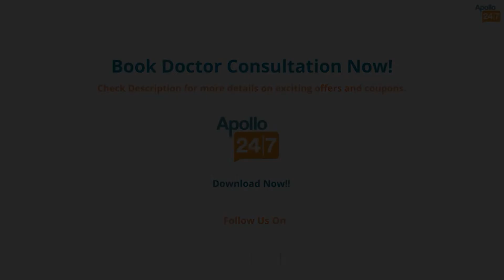Two Types of Kidney Failure Explained | Dr. Venkatesh Rajkumar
𝐖𝐡𝐚𝐭 𝐈𝐬 𝐊𝐢𝐝𝐧𝐞𝐲 𝐅𝐚𝐢𝐥𝐮𝐫𝐞?
Kidney failure, also known as renal failure, means that one or both kidneys can't work well on their own anymore.

There are two kinds of kidney failure - acute and chronic.  Acute kidney failure comes on quickly and might be treatable. Chronic kidney failure gets worse slowly over at least three months and can cause kidney failure.

𝐖𝐡𝐨 𝐈𝐬 𝐚𝐭 𝐑𝐢𝐬𝐤 𝐟𝐨𝐫 𝐊𝐢𝐝𝐧𝐞𝐲 𝐅𝐚𝐢𝐥𝐮𝐫𝐞?
1. Stroke
2. Lupus
3. Liver failure
4. Heart problems
5. IgA nephropathy
6. Polycystic kidney disease
7. High blood pressure (Hypertension)
8. Obesity (Body Mass Index (BMI) 30 or higher)

𝐖𝐡𝐚𝐭'𝐬 𝐭𝐡𝐞 𝐁𝐞𝐬𝐭 𝐓𝐫𝐞𝐚𝐭𝐦𝐞𝐧𝐭?
Kidney failure can be treated by dialysis (either hemodialysis or peritoneal dialysis) or by getting a new kidney (kidney transplant)

Watch Dr. Venkatesh Rajkumar, one of the best nephrologists in Chennai talk about the occurrence of kidney failure along with the signs and symptoms.

Consult Dr. Venkatesh Rajkumar in the clinic at Apollo Hospitals Greams Road, Chennai, or online at Apollo 24|7 app

To book a quick doctor consultation, or order lab tests/ medicines,